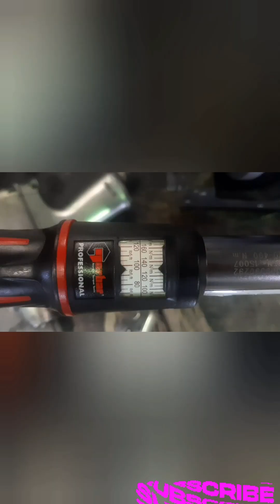Perkins DJ/ Dk/engine Made Easy: Expert Tips & Tricks part 2/ 1104 / overhaul/ ccc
part 3

Overhauling enginediesel enginediesel engine fully restorationdiesel engine repairengine buildengine overhaul cleaning